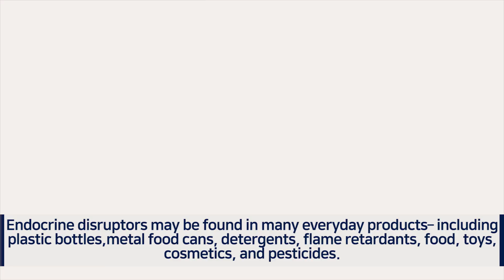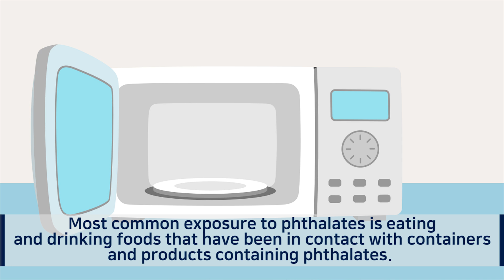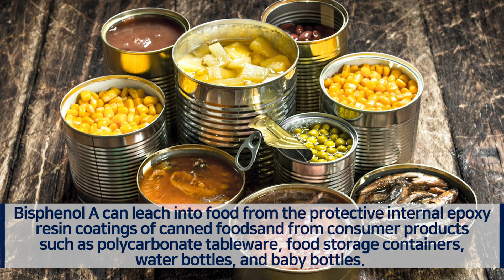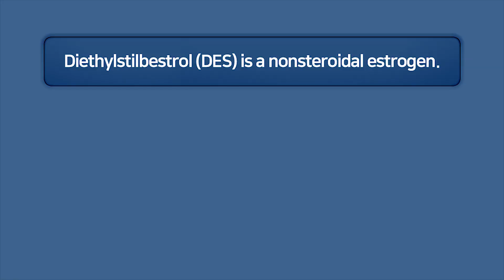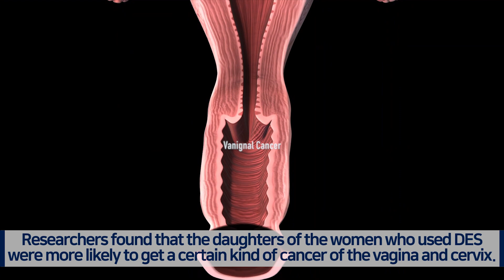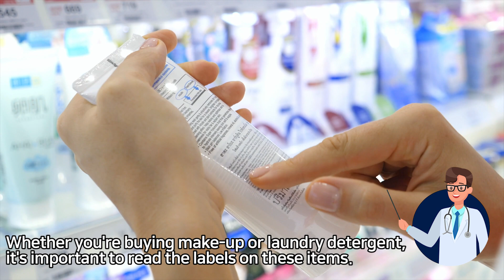Environmental Problems in Everyday life? 환경호르몬?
It is a common exposure to environmental hormones in our daily lives through plastic bottles, metal food cans, shampoo, toothbrushes, food, toys, cosmetics.  This is called the endocrine disruptor such as  phthalates, bisphenols, parabens and DES.
Those affect our reproductive system, nervous system, immune system and fetal development.